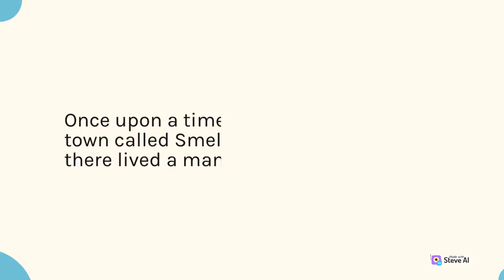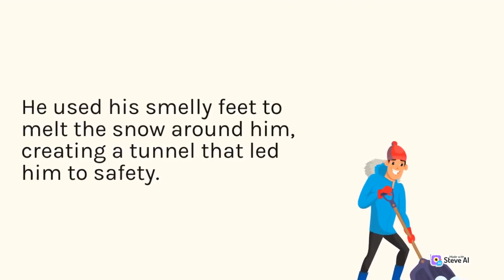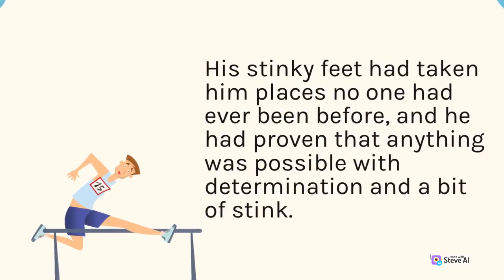(ANIMATED!) Mr. Stinky Feet